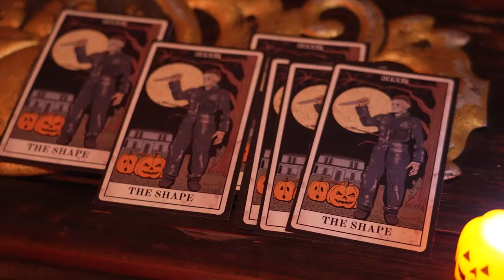Halloween Ends World Premiere After-Party at Yamashiro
Universal Pictures tapped IHC to produce an epic afterparty for the final film in their Michael Meyer’s Halloween trilogy. The killer event was hosted at legendary restaurant Yamashiro in the Hollywood Hills. Guests partied alongside Michael Meyers and a trail of his victim's remains, which were sprinkled around the property.

In true IHC fashion, we brought the film's themes to life through lively photo experiences, a mystical tarot reader, impeccable treats, and DJs that spun tunes that kept the crowd dancing all night.